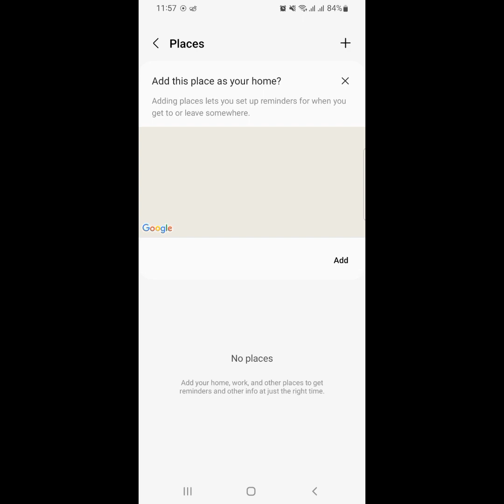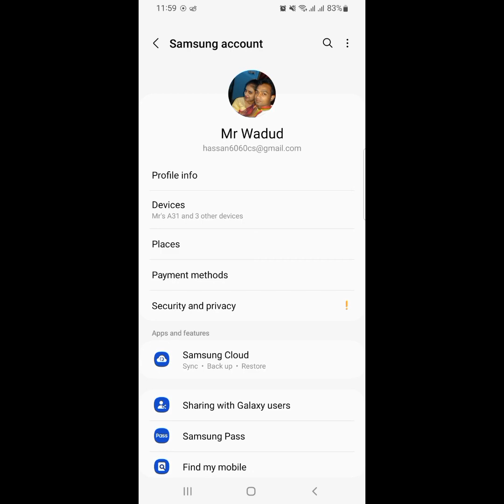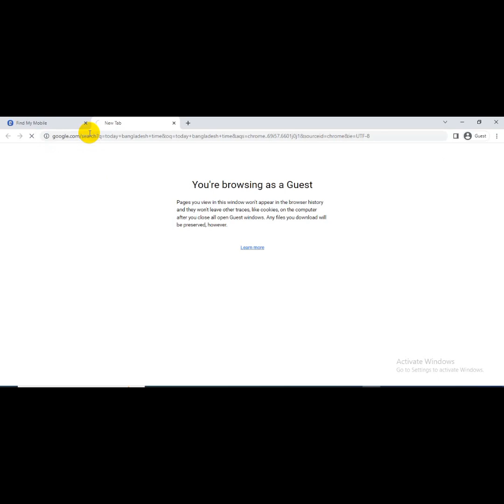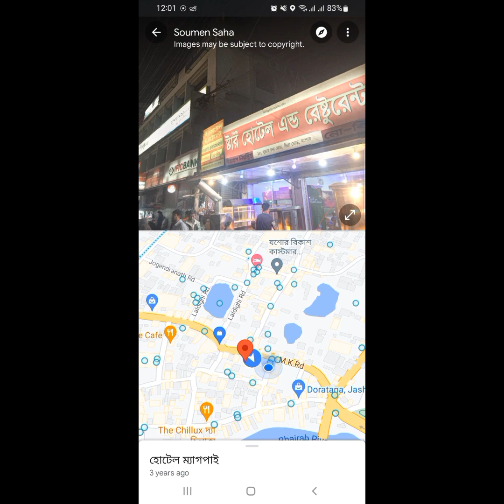আমার ফোন হারিয়েছি